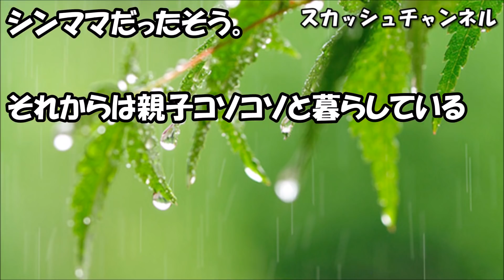キチママ『うちの姫たんの幼稚園のお弁当も ヨ ロ シ ク^^』私「は？」ガキ『キャラ弁がいい～』 → 無視してると、後日… 【スカッと】